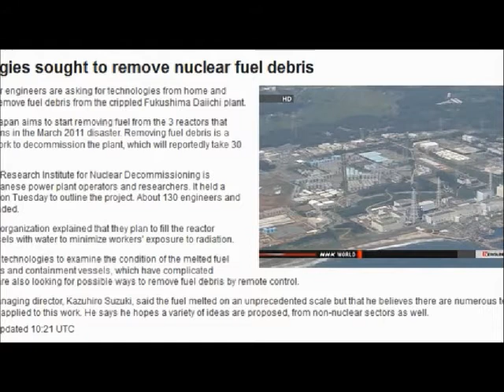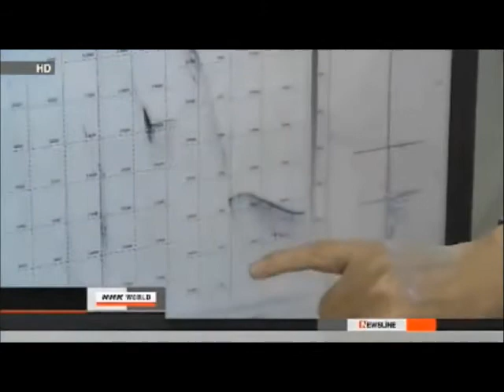The MOST Important Issue That Will KILL The Nuclear Industry (Wasserman) Mirror! Share! THINK!!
NUCLEAR EDUCATION & AWARENESS:
'Kill Nuclear Power Before It Kills Us' - Top Nuclear Executive
Dirty Little Secret of Paducah Kentucky (Dr. Helen Caldicott)
Internal vs. External Radiation Exposure Explained (Arnie Gundersen)
Nuclear Insanity!